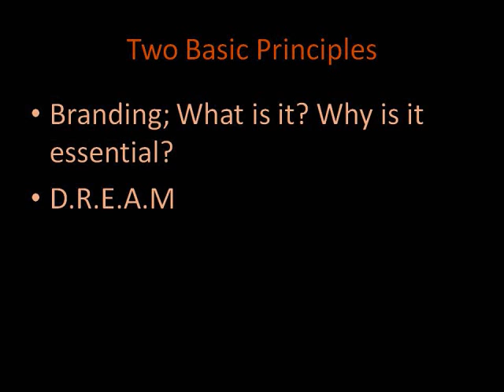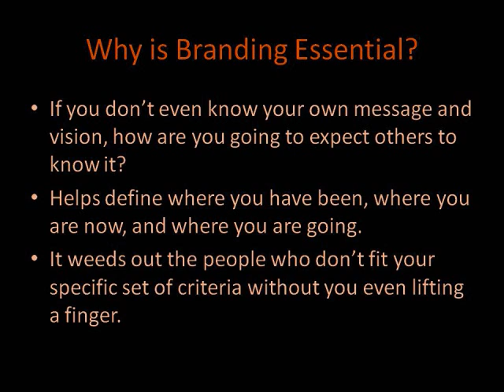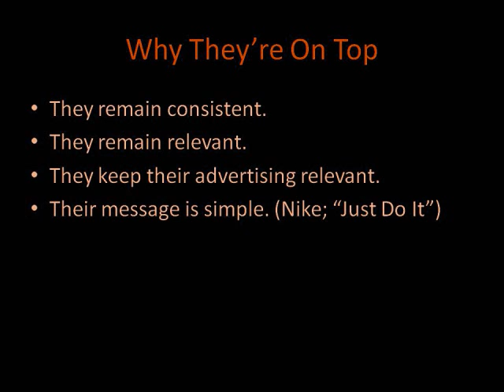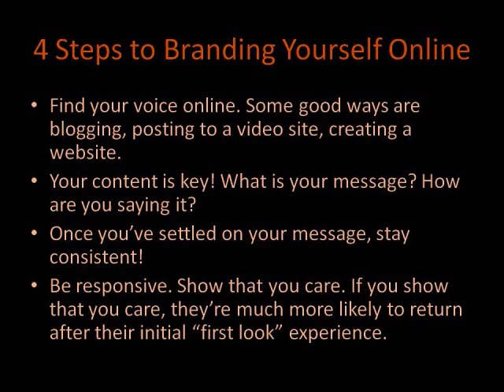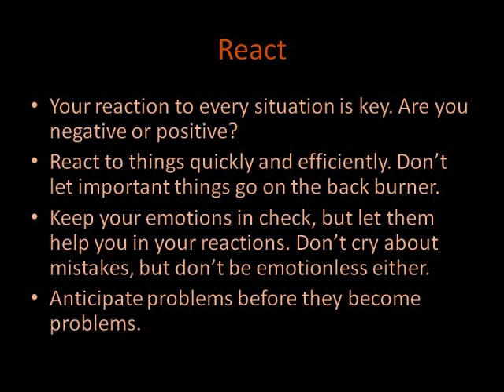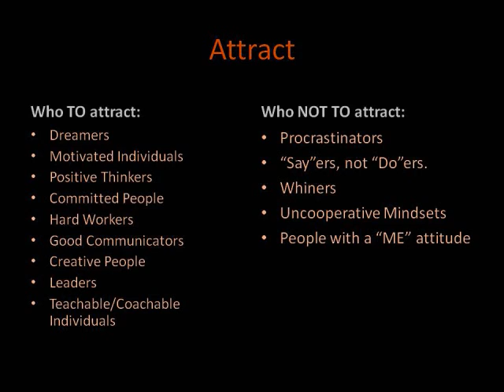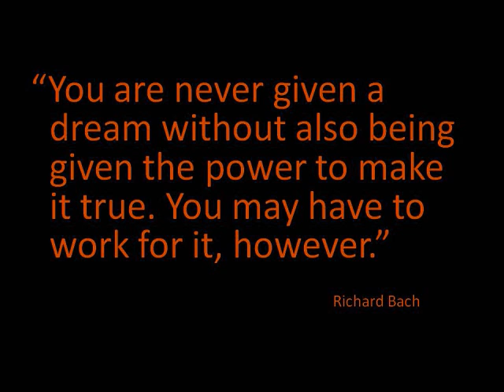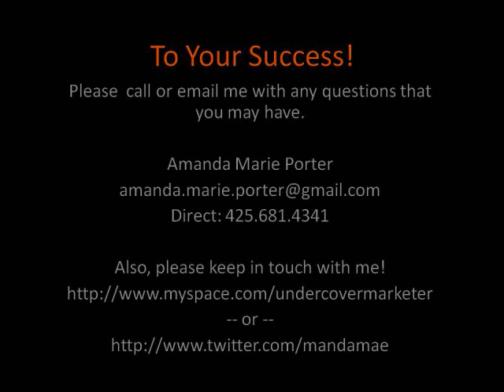Marketing Yourself Successfully in the Digital Age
Marketing is hard right? It's a long process of finding leads, calling them, creating hot advertising campaigns and the list goes on forever...

Not anymore! Here's some very basic, very real tips to help you along your journey.

Questions! Use those resources to get into touch with me!

Also, it's available on slideshare.net if you like viewing things at your own pace.

Thanks so much for your time!